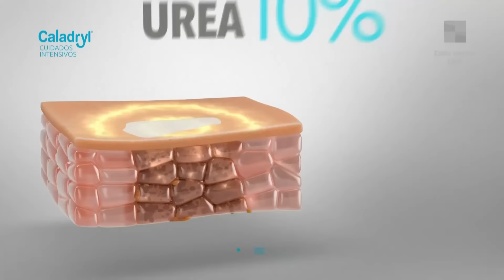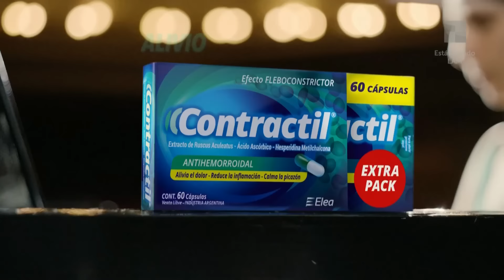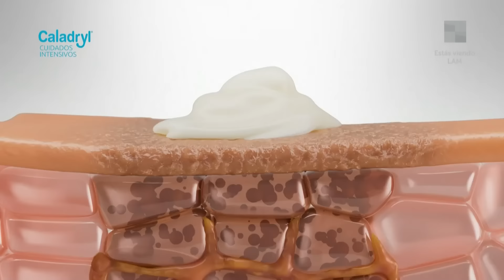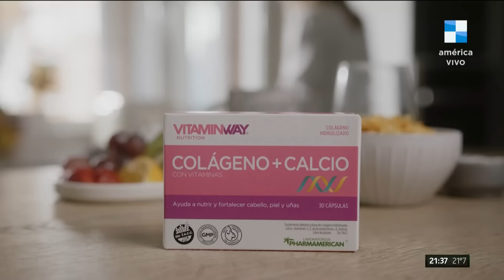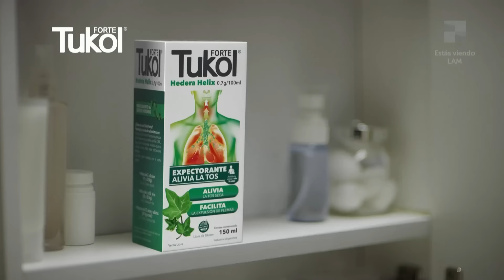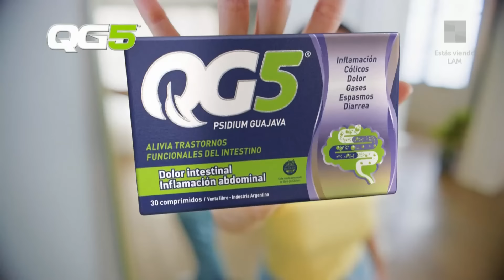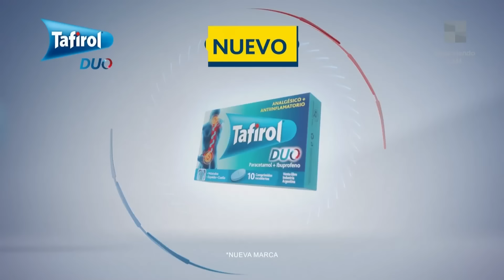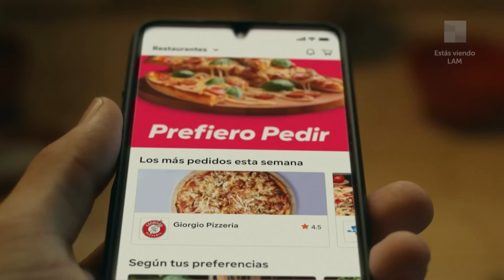More Rial embarazada + ¿Tinelli y Milett siguen juntos? + Ojeda LAM | Programa completo (02/04/23)